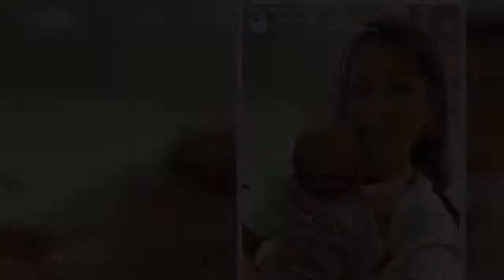Anna Lewandowska planuje trzecie dziecko? Ostatni wpis trenerki nie pozostawia wątpliwości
Anna Lewandowska jest szczęśliwą mamą dwóch córek - czteroletniej Klary oraz Laury, która przyszła na świat w maju ubiegłego roku. W mediach społecznościowych trenerka chętnie dzieli się z obserwatorami treściami dotyczącymi macierzyństwa i często pokazuje na Instagramie swoje pociechy. Jednak jej ostatnie zdjęcie zaskoczyło fanów. Czy trenerka planuje trzecie dziecko?  REKLAMA   Piotr Żyła gwiazdą Mistrzostw świata w skokach! Jego ukochana kibicowała mu przed telewizorem  Zobacz wideo   Robert Lewandowski bawi się z Laurą   ZOBACZ TAKŻE: Robert Lewandowski spędza poranek bawiąc się z Laurą. Gilgotki chyba się jej spodobały. Widać też, jak wielki jest ich dom  Anna Lewandowska planuje trzecie dziecko?  Możliwie, że w tym roku będzie czekało nas kolejne baby boom w polskim show-biznesie. Plany o kolejnym dziecku zaczęła snuć Anna Lewandowska - do czego sama się przyznała.   Trenerka zapozowała z niemowlęciem i napisała:  Lewandowscy to bez wątpienia małżeństwo, które odniosło ogromny sukces. Oboje mają na swoim koncie  liczne osiągnięcia, które przyniosły im uznanie, sławę i pieniądze. Również prywatnie doskonale sobie radzą, a każdą wolną chwilę poświęcają Klarze i Laurze. Nic więc dziwnego, że zastanawiają się nad trzecim potomkiem. Myślicie, że Klara i Laura doczekają się brata albo kolejnej siostry?  Anna Lewandowska od czasu do czasu chętnie wspomina czasy obu ciąży, które były dla niej bardzo ważne. Jak sama mówi, decyzja o macierzyństwie była świadomym wyborem, do którego zachęca inne kobiety.   ZOBACZ TAKŻE: Anna Lewandowska z ciążowym brzuszkiem. Internauci: Trzecie dziecko? Trenerka w opisie rozwiała wątpliwości   Desc]  ...